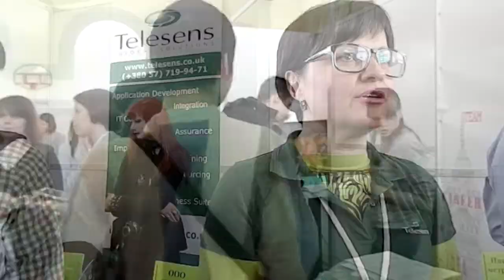IX-я Межрегиональная Ярмарка Вакансий в ХНУРЭ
27 марта в ХНУРЭ прошла Ярмарка Вакансий. Около 40 участников, аншлаг посетителей и хорошо проведенное время. Репортаж.